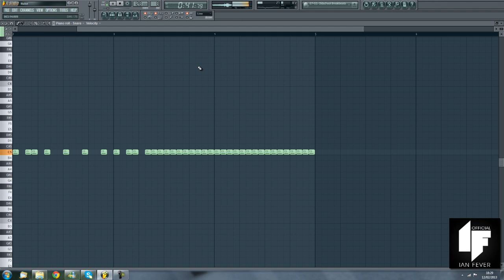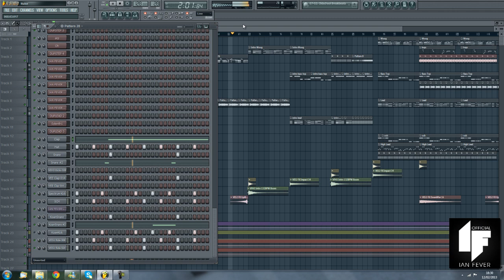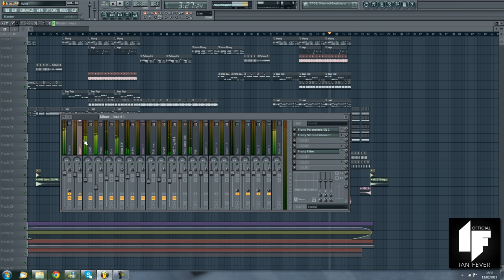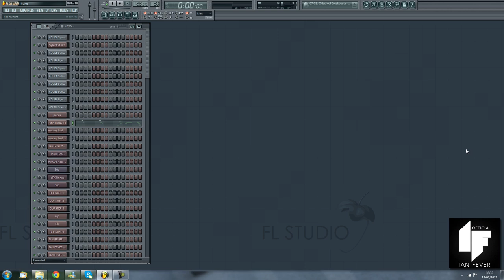Ian Fever & Almi - Nuke (Fl Studio View) Free Download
Heyhoo People :) I do this electro track for youtube People Free with Almi :) ! so don't wait and download it!